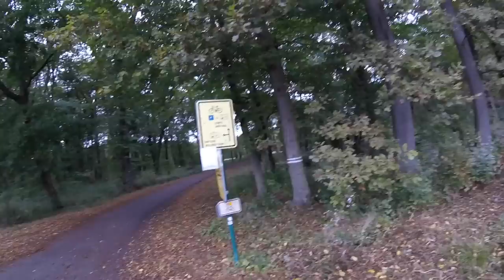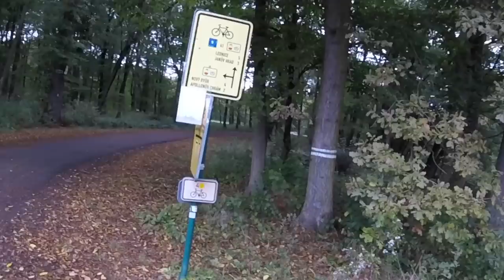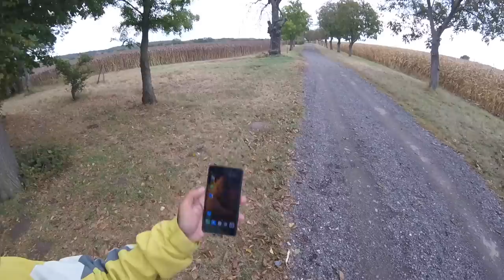A Cycle Trip in Moravia, Czech Republic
This is my second day in Breclav. I went for a cycle trip to Lednice and other places.

Camera 2
Mobile phone 1
For video editing

During road trips   -
Instant cooker
car mobile charger

During backpacking/trekking -
GPS device